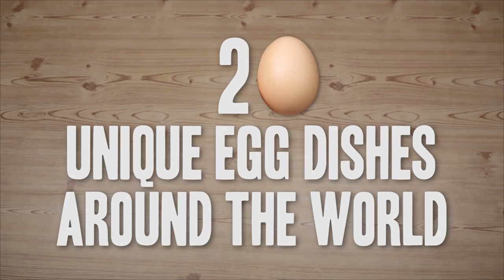Around The World In 20 Eggs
Make eggs not war.

Images:
Eggs by John Loo